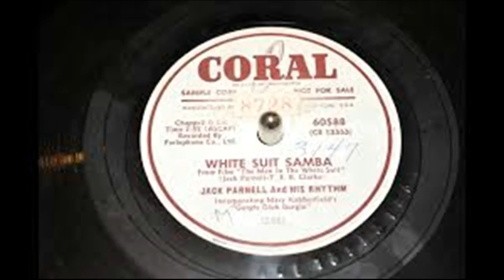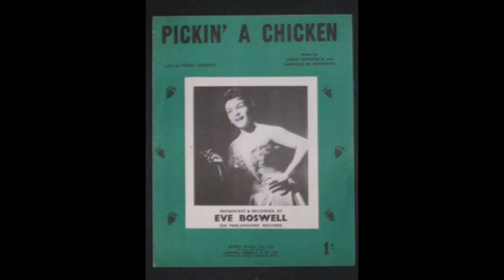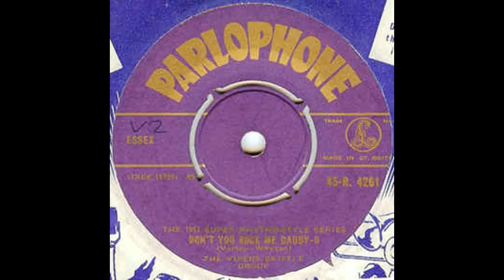Professor Moptop discusses George Martin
Beatle scholar Professor Moptop discusses a small sample of some of the songs that George Martin produced that were before the days of the Beatles!